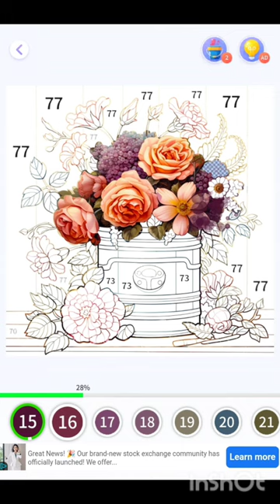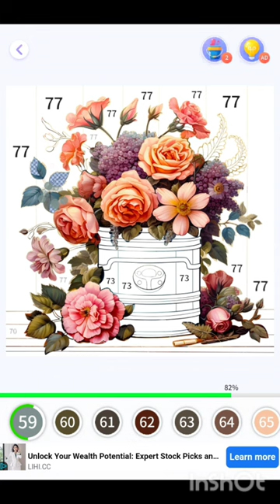Fancy Color - Paint By Number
Edit : Inshot